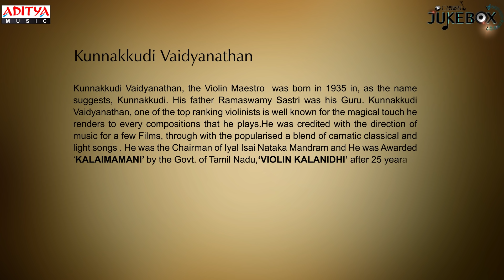The Genius Of Kannakudi Vaidyanathan By Kunnakudi Vaidyanathan || JukeBox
Listen to The Genius Of Kannakudi Vaidyanathan

00:08:11 -- --Siddhi Vinayakam
06:52 -- --Pakkala Nilabadi
19:17 -- --Venkatachala Nilayam
25:11 -- --Kaividamaattan Kanakasabai
29:01-- -- Ninne Nammi
37:24-- -- Ramanai
46:47-- -- Aadahu Asangathu
53:00-- -- Thillana

Album Name : The Genius Of Kannakudi Vaidyanathan
Artist Name : Kunnakudi Vaidyanathan
Lyrics :  Kunnakudi Vaidyanathan